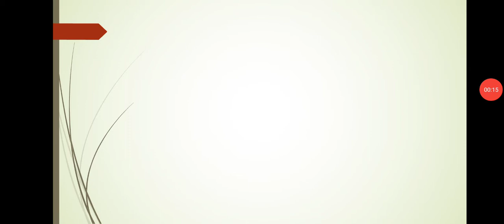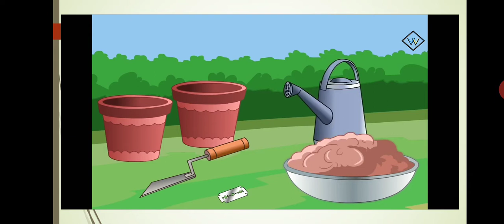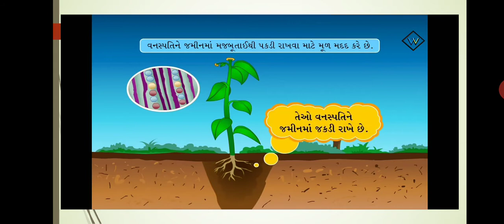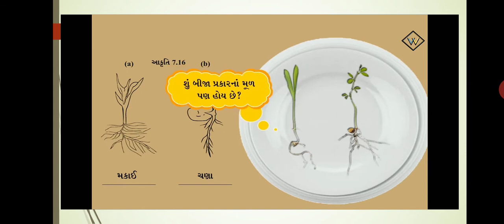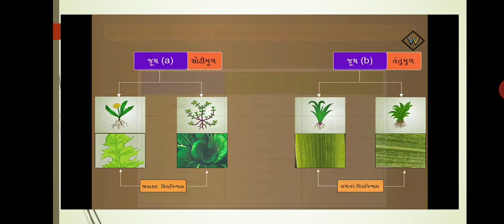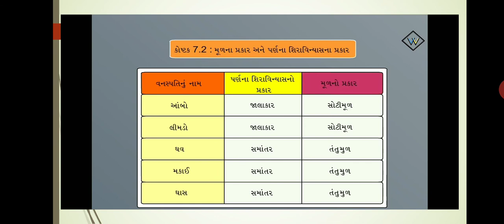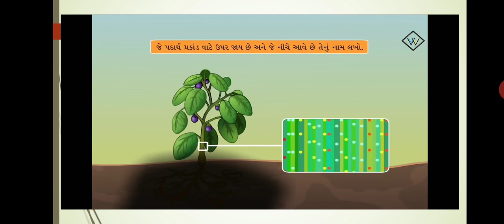ધોરણ 6 વિજ્ઞાન પાઠ 7 વનસ્પતિ ની જાણકારી મેળવવીએ (ભાગ 3)